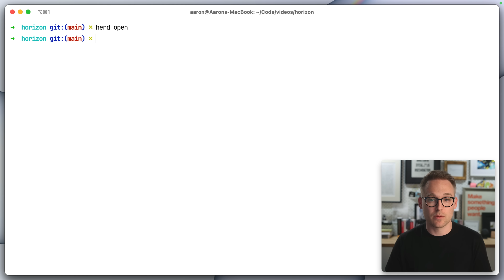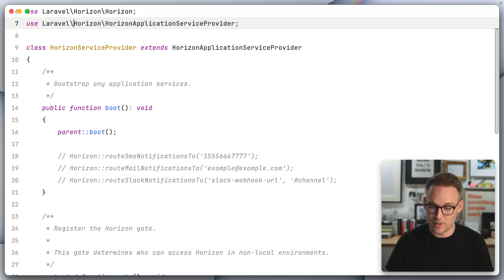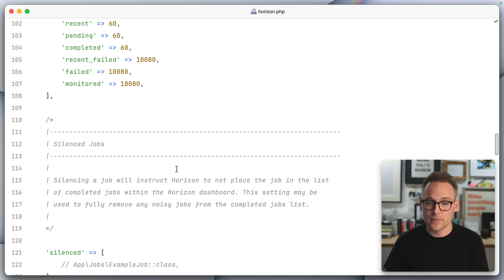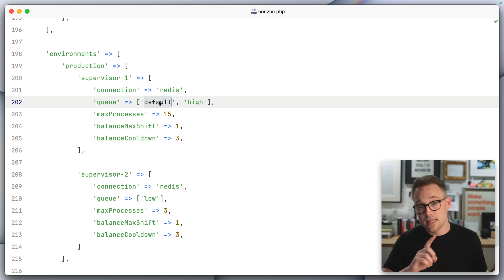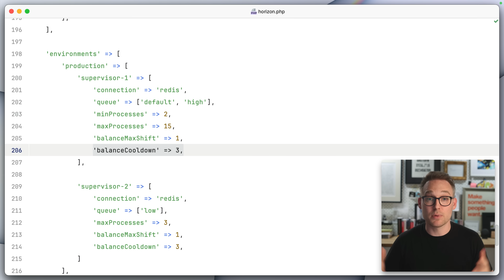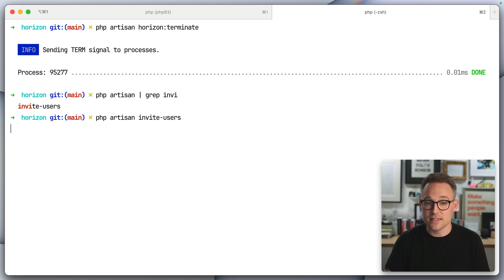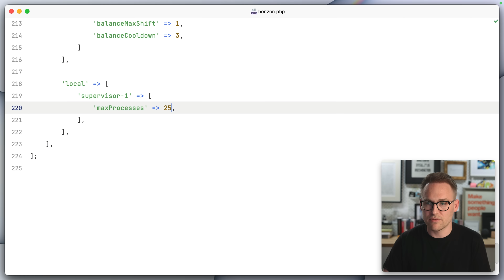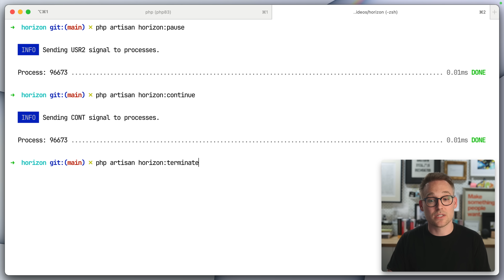Laravel Horizon: queue monitoring + configuration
In this video I give you an overview of Laravel Horizon, a package that provides a beautiful dashboard and code-driven configuration for your Laravel powered Redis queues.

- find articles, podcasts, courses, and more.

Chapters:
00:00 - Introduction to Laravel Horizon
00:12 - Overview of Laravel Horizon Features
00:56 - Redis-Only Support and Comparisons to Other Systems
01:30 - How Laravel Horizon Works
02:10 - Installing Laravel Horizon
02:50 - Accessing the Horizon Dashboard
03:40 - Securing the Horizon Dashboard with Authorization
04:40 - Horizon Notifications for Queue Issues
05:10 - Key Configuration Options in Horizon
06:00 - Setting Up Workers and Supervisors
07:15 - Load Balancing Strategies in Horizon
08:00 - Auto-Scaling with Horizon
08:45 - Running Horizon and Process Management
09:30 - Example of Horizon Configuration in a Real App
10:40 - Graceful Termination During Deployment
11:30 - Queue Jobs in Action and Monitoring with Horizon
12:30 - Scaling Up Workers and Monitoring Performance
13:00 - Managing Completed and Silenced Jobs
13:45 - Useful Horizon Commands
14:40 - When Not to Use Horizon